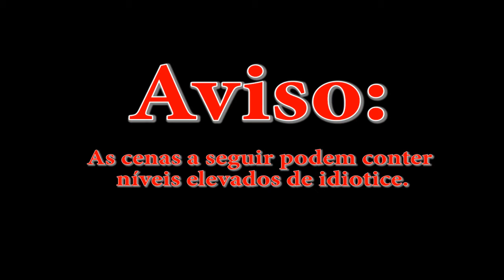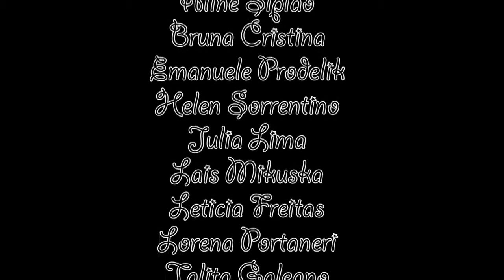Gimnosperma (Paródia All About That Bass)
Biologia -  CAP 2015